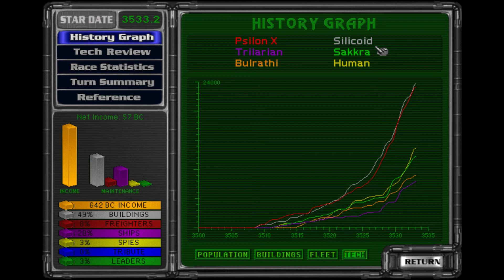Master Of Orion 2 Let's Play - Part 9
Title: Masters Of Orion 2
Developer: Simtex / Microprose

Settings for this game:
Custom Race [Psilon]
Hard Difficulty
Large Galaxy
Average Worlds [balanced]
Pre-Warp Tech
Tactical Combat

About Master Of Orion 2 ['Moo2'] :

Master of Orion II: Battle at Antares [Moo2] is a 4X turn-based strategy game set in space, designed by Steve Barcia and Ken Burd, and developed by Simtex, who developed its predecessor Master of Orion.

Mal's Random Musing: Master Of Orion 2 or Moo2 as it is often called is one of, if not the best 4X turn based strategy game ever made. This IS the 4X title all others are compared to and with good reason. I have never tired of playing this game and that is saying something considering how long I have played it.  Replayability and customization to match a give players 'style' is are big reasons as to why. I highly recommend this game to any fan of 4X turn based strategy games!

I am an old geek who has been playing games my entire life. I have a keen interest in RPG, Strategy & Tactical games. On my channel you will find Indie as well as AAA titles but I do try to bring light to smaller, worthy projects whenever I am able to. My videos will typically take the form of First Looks, Let's Learn or Let's Plays (and will always include analysis).